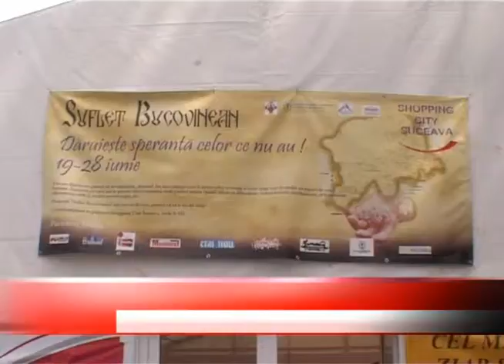REZULTATE SUB ASTEPTARI